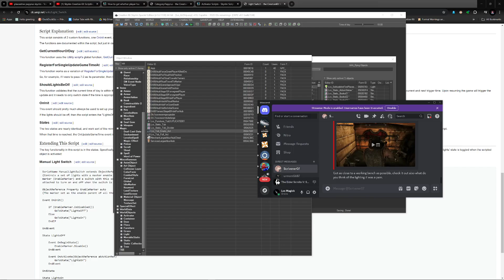LvxMagick's - Airship - Bathtub development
Debuging the bathtub